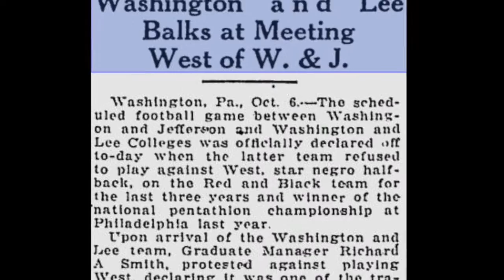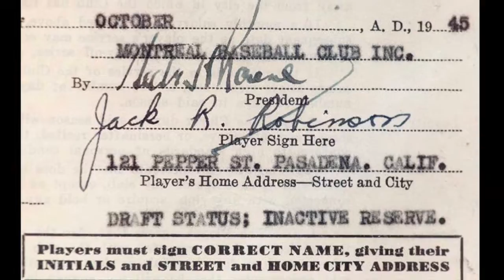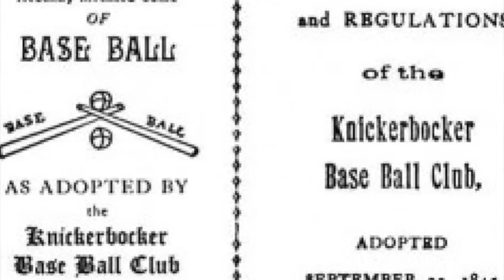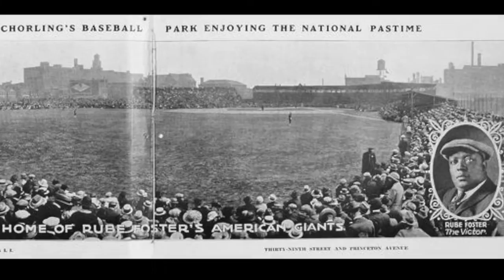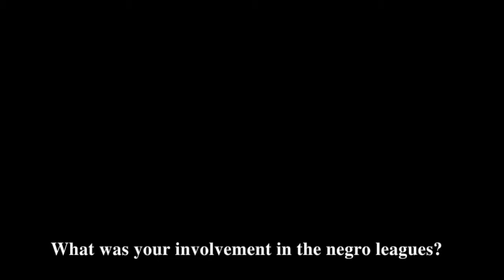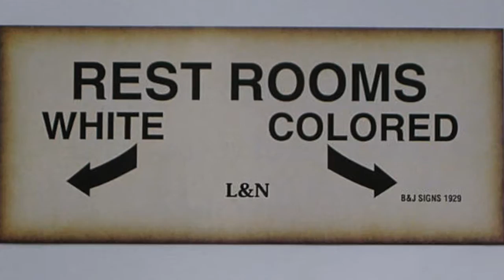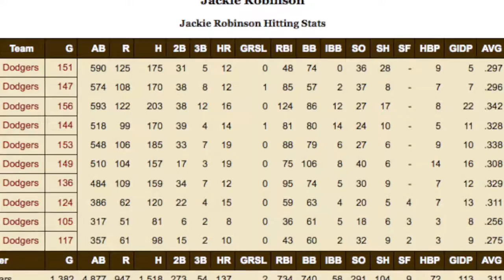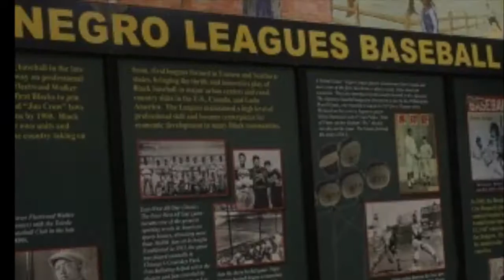Negro Baseball Leagues - History Fair Documentary